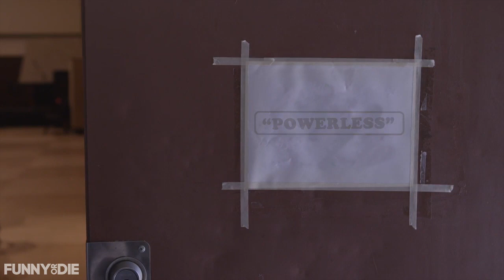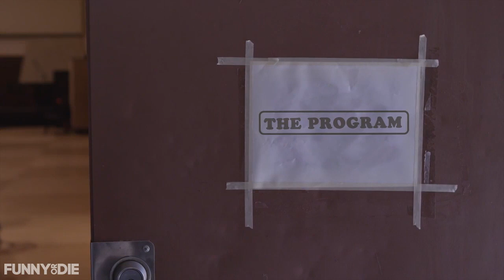The Program Part 2: Powerless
Meet the LA members of "The Program" as they work their way through the 12 steps of Business Debtor's Anonymous. This week's episode focuses on step one. "Powerless."